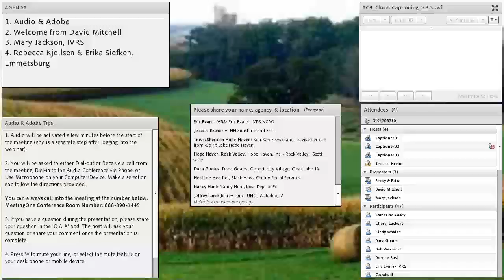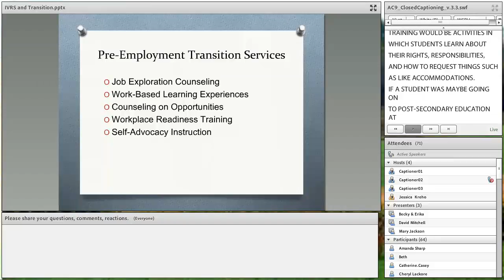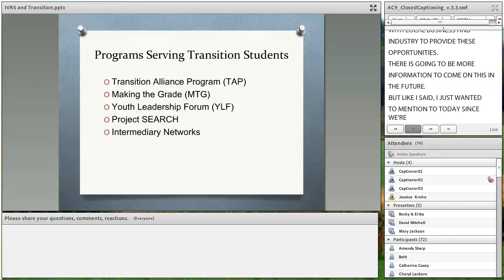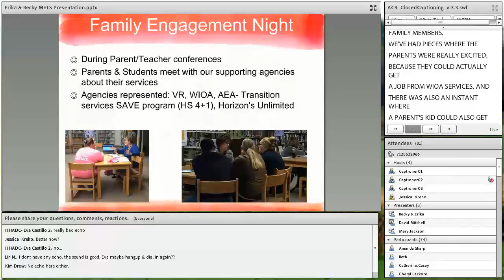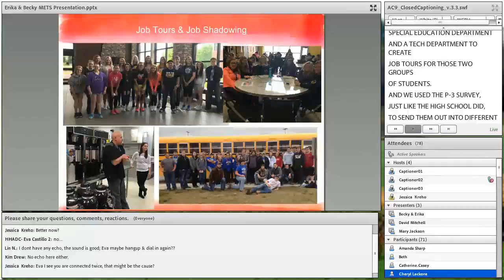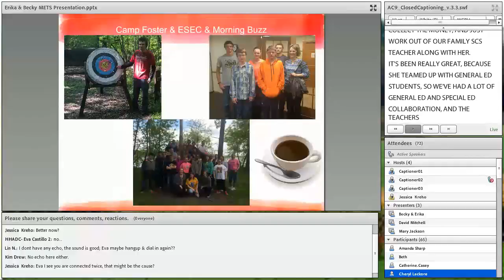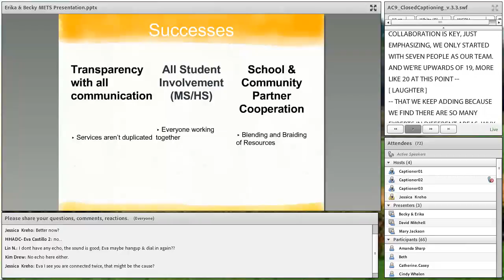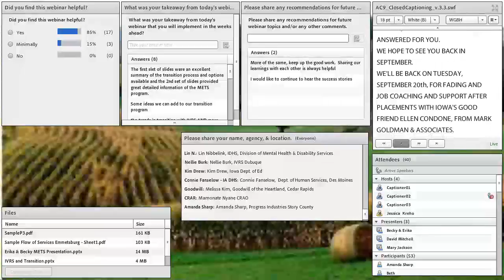Transition Initiatives & Partnering with Schools August 2016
Iowa's Transition Initiatives & Partnering with Schools with Mary Jackson, IVRS and Rebecca Kjellsen & Ericka Siefken, Emmetsburg Schools.